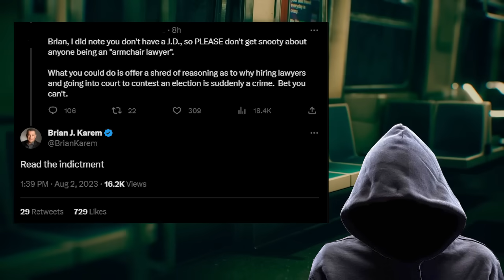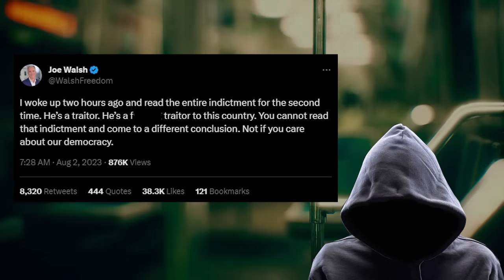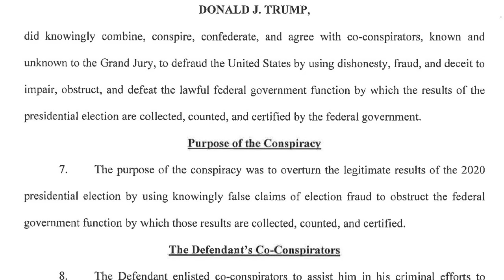Trump's lawyer just sent this CNN clown PACKING!!!!!!